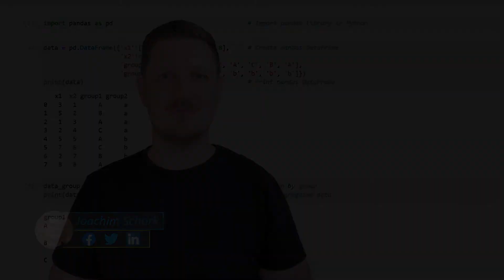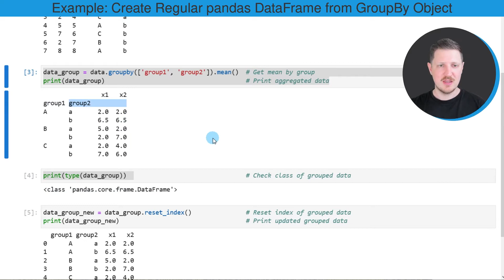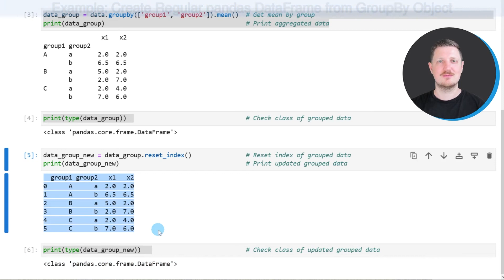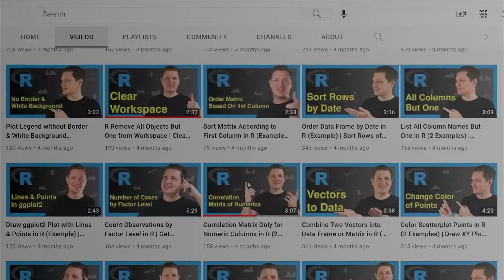Convert GroupBy Object Back to pandas DataFrame in Python (Example) | type & reset_index Functions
How to display a GroupBy object as a regular pandas DataFrame in the Python programming language. More details
Python code of this video:

import pandas as pd                                     # Import pandas library in Python

data = pd.DataFrame({'x1':[3, 5, 1, 2, 5, 7, 2, 8],     # Create pandas DataFrame
                     'x2':range(1, 9),
                     'group1':['A', 'B', 'A', 'C', 'A', 'C', 'B', 'A'],
                     'group2':['a', 'a', 'a', 'a', 'b', 'b', 'b', 'b']})
print(data)                                             # Print pandas DataFrame

data_group = data.groupby(['group1', 'group2']).mean()  # Get mean by group
print(data_group)                                       # Print aggregated data
#                 x1   x2
# group1 group2
# A      a       2.0  2.0
#        b       6.5  6.5
# B      a       5.0  2.0
#        b       2.0  7.0
# C      a       2.0  4.0

print(type(data_group))                                 # Check class of grouped data
# ‹class 'pandas.core.frame.DataFrame'›

data_group_new = data_group.reset_index()               # Reset index of grouped data
print(data_group_new)                                   # Print updated grouped data
#   group1 group2   x1   x2
# 0      A      a  2.0  2.0
# 1      A      b  6.5  6.5
# 2      B      a  5.0  2.0
# 3      B      b  2.0  7.0
# 4      C      a  2.0  4.0
# 5      C      b  7.0  6.0

print(type(data_group_new))                             # Check class of updated grouped data
# ‹class 'pandas.core.frame.DataFrame'›